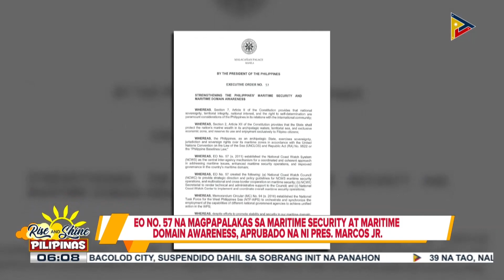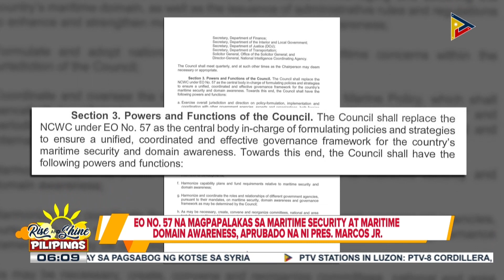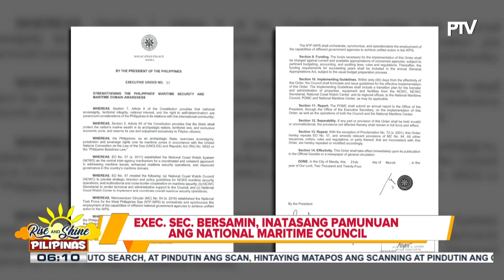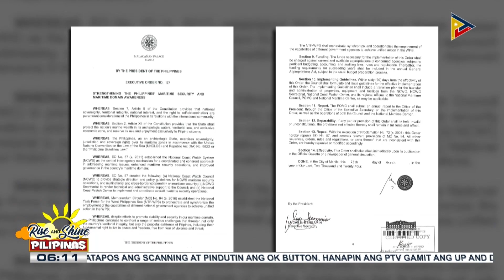EO 57 na magpapalakas sa maritime security at maritime domain awareness, aprubado na ni PBBM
Exec. Sec. Bersamin, inatasang pamunuan ang National Maritime Council